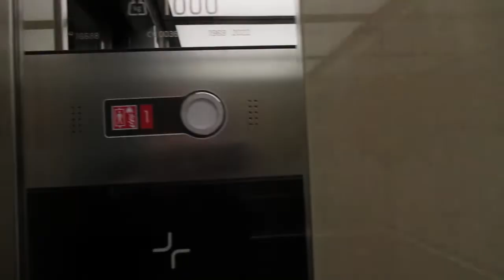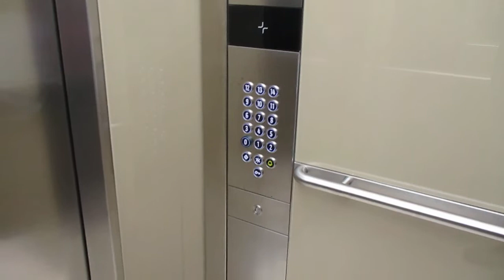Dresden, Hotel Pullman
Hersteller / Brand: unbekannt / unknown
Baujahr / Year of Construction: 1969
Modernisiert / Modernized: Kone 2022
Tragfähigkeit / Capacity: 2 x 13 Pers.
Etagen / Floors: 15 (0, 1-14)

Die Modernisierung dieser Aufzüge war zum Zeitpunkt des Filmens noch gar nicht ganz abgeschlossen, wie man an den provisorischen Rufknöpfen und den teilweise noch fehlenden Fahrtrichtungspfeilen sehen kann. Da die vorherigen und noch vorhandenen Rufknöpfe ebenfalls von Kone stammen, dürfte die aktuelle Modernisierung bereits die zweite sein, die Kone vorgenommen hat.

The modernization of these elevators wasn´t complete at the time of filming as you can see by the provisionally call buttons and the partly missing directional arrows. Since the previous and still existing call buttons are from Kone as well it is obvious that the new modernization is already the second one that has been done by Kone.